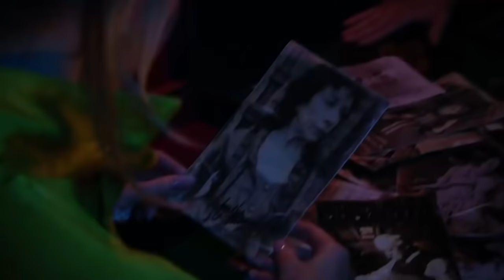Judges ON STAGE! Best Funny Moments on Britain's Got Talent | Got Talent Global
Watch some of the funniest auditions when judges get involved in the act on Stage. Check out the best bits from David Walliams, Simon Cowell, Alesha Dixon and Amanda Holden.